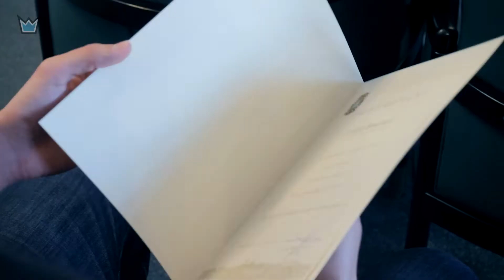ROZHOVOR: Jiří Bouška o vítězném Superfinále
Do mistrovského boleslavského kádru patřil i Jiří Bouška. Jak prožíval sezonu a její rozhodující momenty? Koukněte na rozhovor, který vznikl po čtvrtečním slavnostním přijetí na radnici.